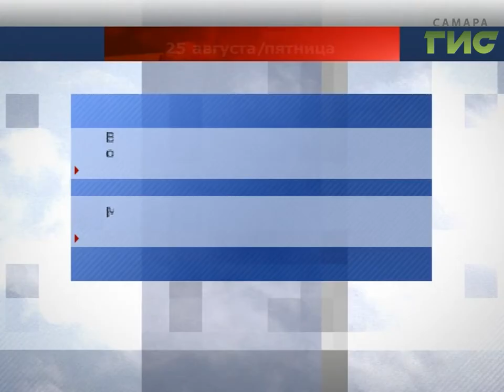Прогноз погоды на 25.08.2017